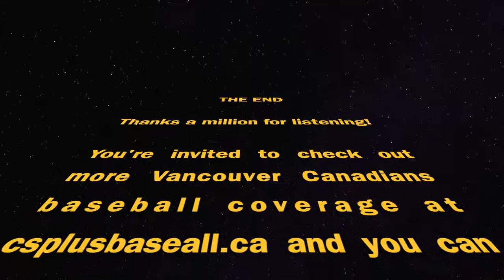C's Chat - Vancouver Canadians broadcaster Tyler Zickel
Tyler Zickel takes over for Rob Fai as the new voice of the Vancouver Canadians. The San Diego native from Whittier College in Los Angeles talks about how he wound up with the C's, his broadcast beginnings, his favourite play-by-play announcers, the Padres and preparations for the upcoming season in Hillsboro.